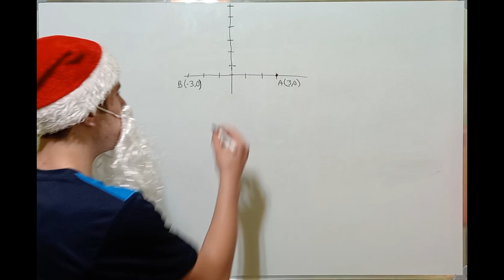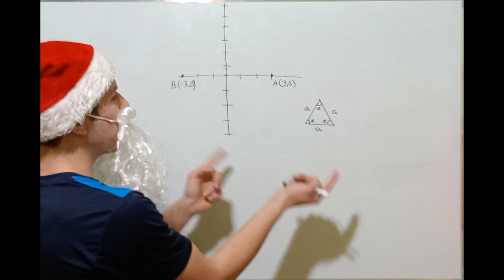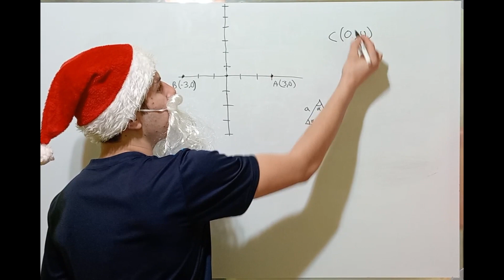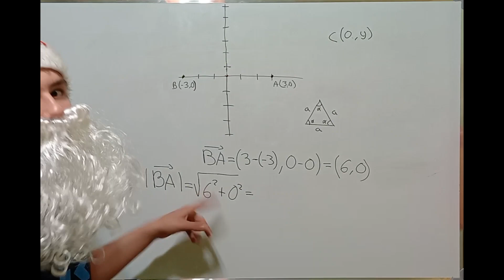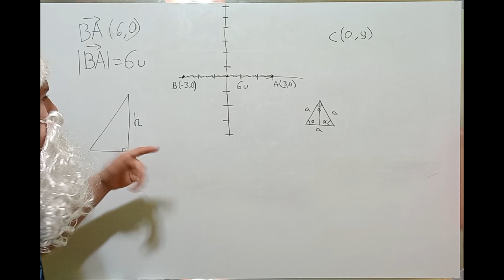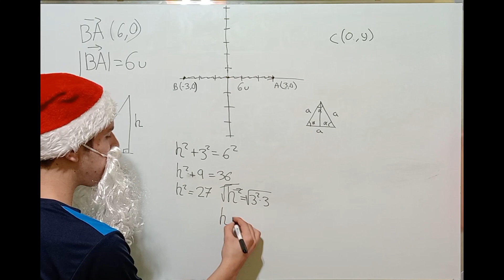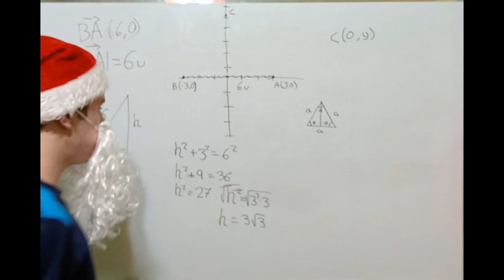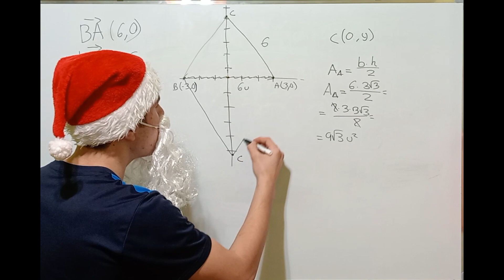RETO MATEMÁTICO QUE SUPONE UNA LOCURA | ¿PODRÁS HALLAR EL PUNTO C? ¿Y SU ÁREA?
Estos ejercicios de geometría analítica a veces son muy interesantes. Aprende a resolver un reto conociendo previamente trigonometría.